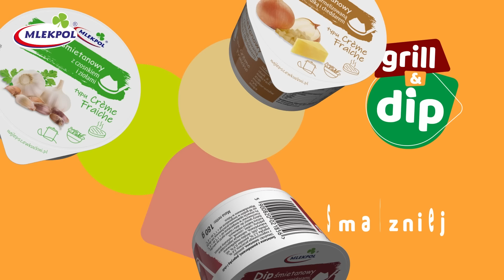Dipy śmietanowe od Mlekpolu „Razem Smaczniej" Grill z rodziną, impreza ze znajomymi, film we dwoje.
Wprowadź do swojej kuchni zupełnie nową jakość: przepyszne Dipy crème fraiche. Stworzone na bazie lekko kwaśnej, gęstej śmietany idealnie sprawdzą się jako dodatek do dań z grilla, ale nie tylko! Z powodzeniem stworzą również znakomity duet z warzywami pokrojonymi w słupki.  Dostępne w trzech smakach, zaspokoją gusta nawet najbardziej wybrednych smakoszy!